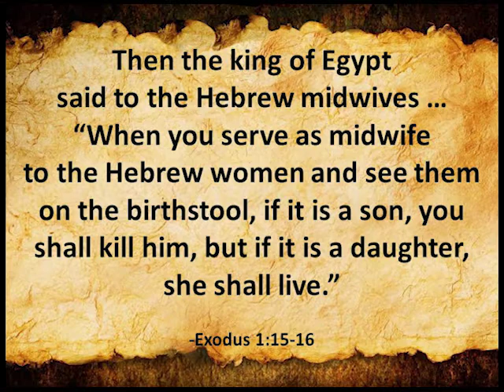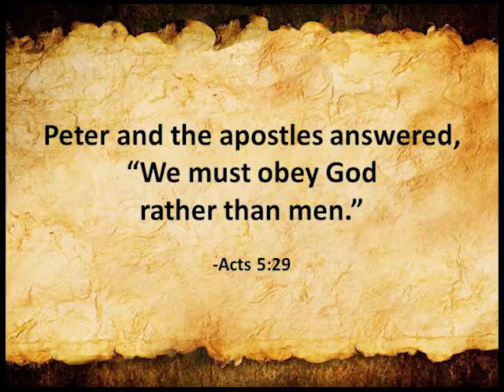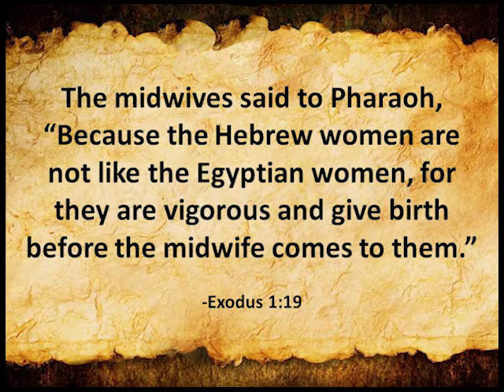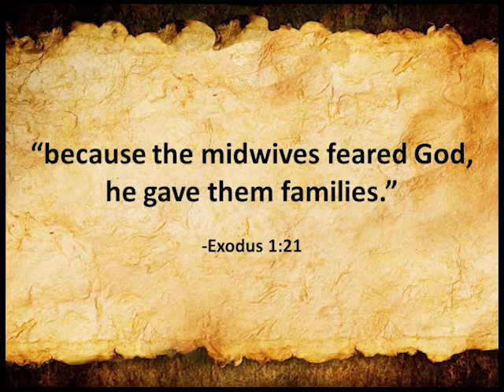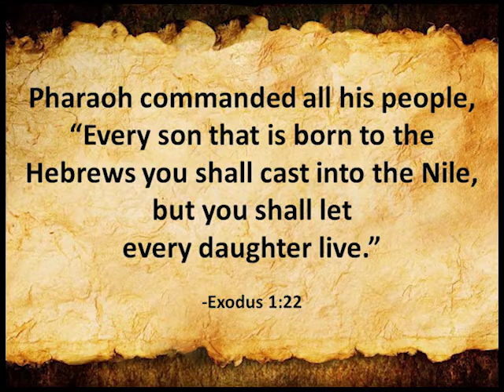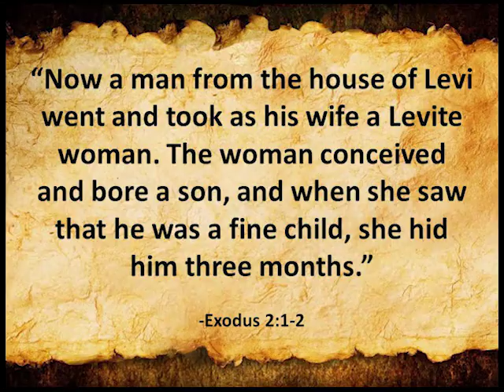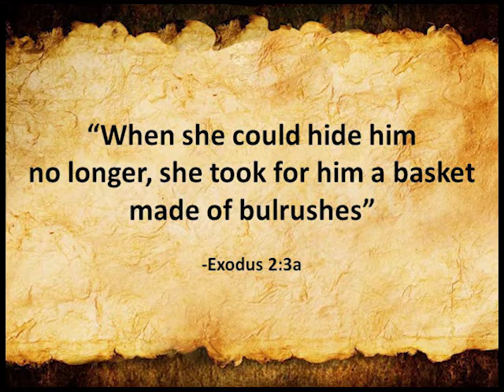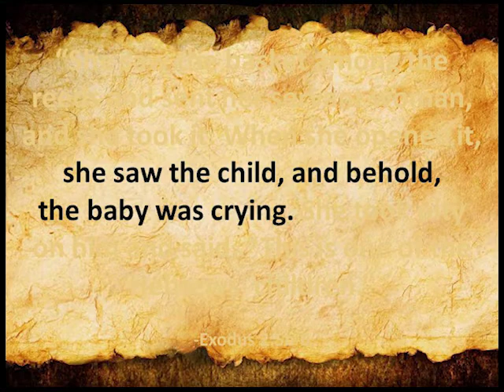CCC Service 2018 03 18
Christ Community Worship Service March 18,2018